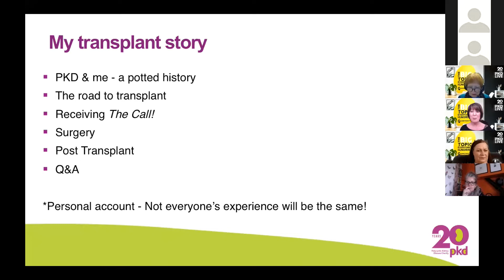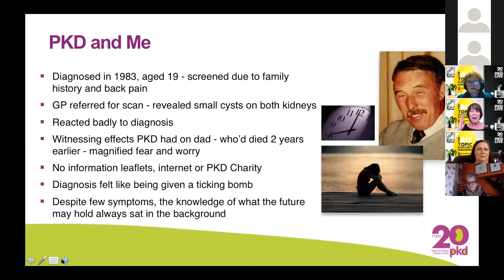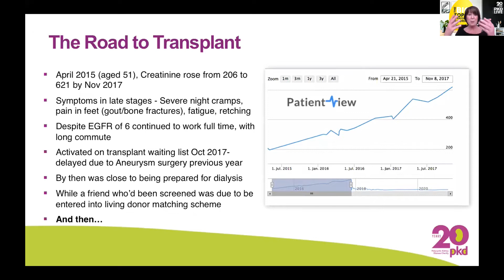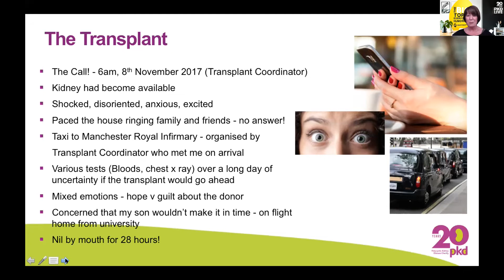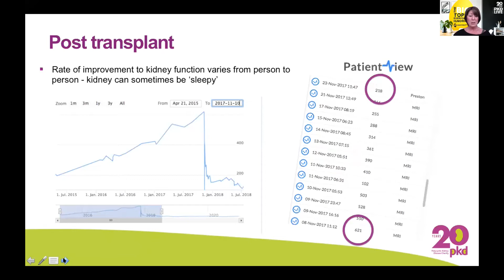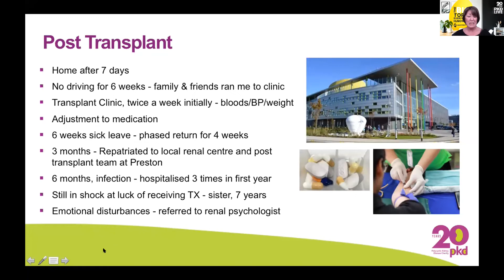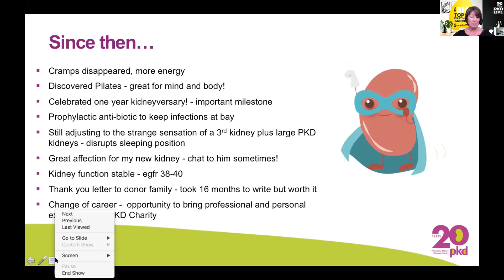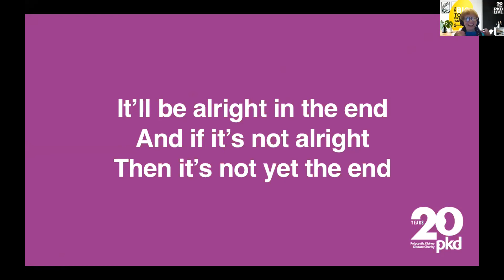PKD LIVE, Transplant School - Renal Failure and Transplant; The Patients’ Story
PKD Patient, Jane Pugh, shares some of her experiences of life before and after receiving a kidney transplant.

About PKD:
PKD is a genetic condition where several cysts form and grow on various organs in the body, but mainly the kidneys. Affecting over 12 million people around the world and up to 70,000 adults and children in the UK, PKD is the most common genetic kidney disease and the fourth leading cause of kidney failure. It can also affect the liver, brain, and heart. There is currently no cure.

PKD Charity is the first and only UK charity solely dedicated to improving the lives of people affected by PKD.

Since 2000 we’ve been helping individuals and families to live life as fully as possible by providing the best year-round support, tools and inspiration. We’re a small charity with big ambitions; campaigning to improve services, promote understanding, and fund research into discovering better treatments, new treatments, and a cure for PKD.

Our close partnerships with clinicians, scientists, other major kidney charities and health authorities mean the information we publish is not only current it’s credible.